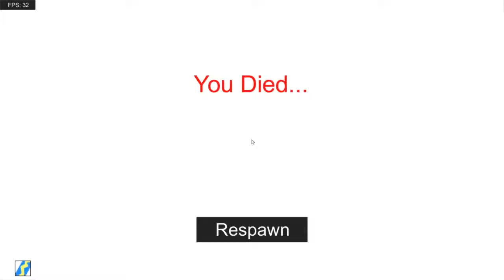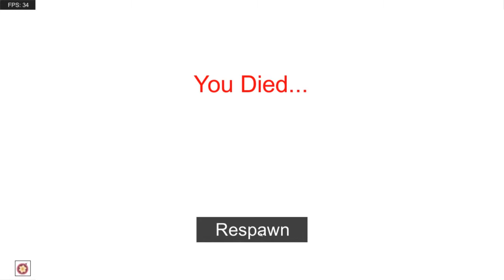HORSEGAME | "Death By Frogs!"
Hey guys!

I think this game has been getting really overshadowed so I decided to give it a play!

If there is anything else you would like to see let me know!